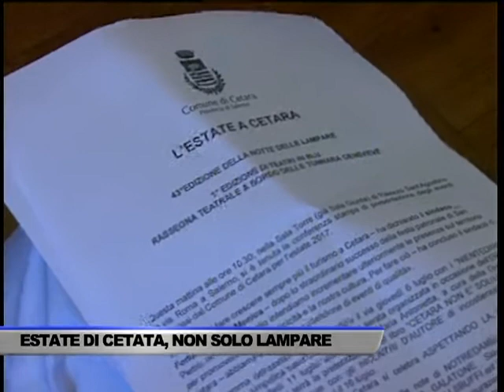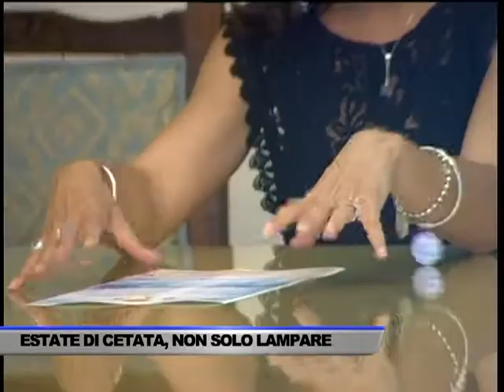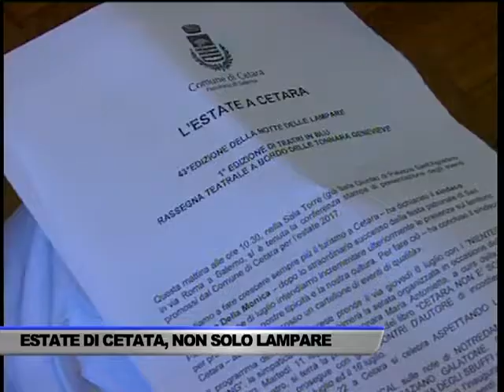LE LAMPARE ILLUMINANO L'ESTATE CETARESE - SERVIZIO TG DEL 04/07/2017